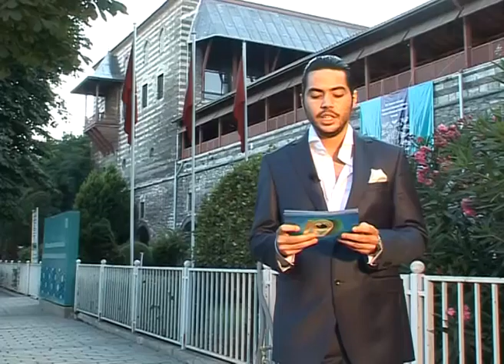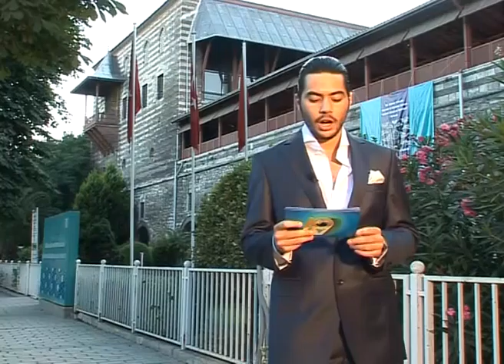Mubarek sehir Istanbul Erdem Ertuzun, Turk ve Islam Eserleri Muzesi 1 Agustos 2011